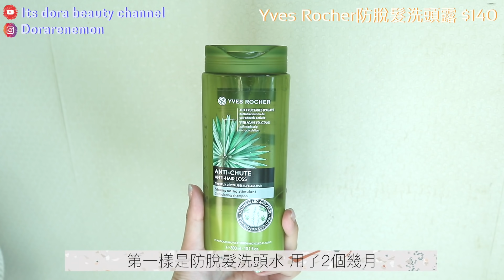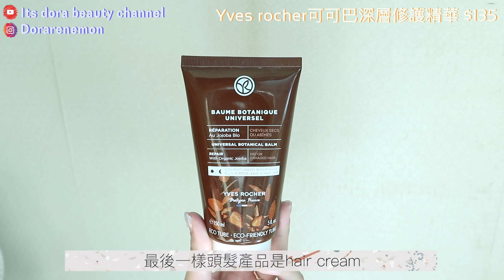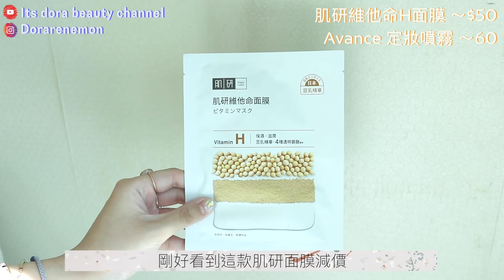[近月最愛]5-8月愛用品+產品用後感✨香港天然護膚品牌/回購一生的保濕面膜/有感保濕噴霧/可以荒地中長出草的生髮好物/改善黑頭粉刺的洗面神器+一堆覺得用完不會回購的東西 | Dora🎐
- 產品資料 -
肌研極潤保濕面膜 $118/10片 (購自Cosme store)
Canvas玫瑰保濕噴霧 $325 (PR gift)
Yves Rocher防脫髮洗頭露 $140 (PR gift)
Yves Rocher育髮精華素 $395 (PR gift)
Yves Rocher可可巴深層修護精華 $135 (PR gift)
初苜青黛皂 $90 (PR gift)
初苜銀花天竺葵消痘透薄乳霜 $228 (PR gift)
初苜銀花天竺葵消痘化妝水 $198 (PR gift)
Elta Md Moisturizing facial sunscreen防曬 ～$200 (購自Salala beauty)
Heavy Rotation 纖細防水眉筆 $59 (購自Cosme store)
Innisfree眉筆 $35 (購自Innisfree)
明色保濕精華 $79 (購自Cosme store)
肌研維他命H面膜 ～$50 (購自Cosme store)
Avance 定妝噴霧 ～60 (購自Cosme store)

***不管是化妝品還是護膚品
每個人的膚質和生活習慣、作息不一樣
用起來感覺也不一樣
可能你覺得好用的但我覺得沒用
所以影片可以當是個參考
建議大家多看些用後感再決定要不要入手～

- 我的膚況 -
冬天乾肌/夏天混合偏乾(T字位會出油)
有時候會長幾顆痘痘
膚色偏黑黃(用23號的氣墊還是會白)
容易出汗(夏天會大爆汗)
容易長暗粒/眼部較油

 此影片含部份合作產品。